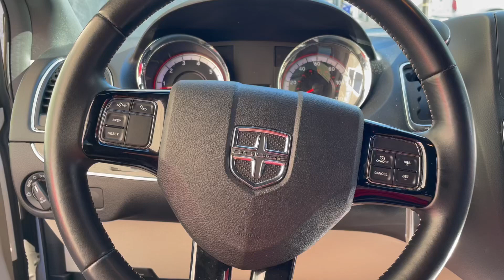(203 Subscribers Special!) 2016 Dodge Grand Caravan SXT Horn